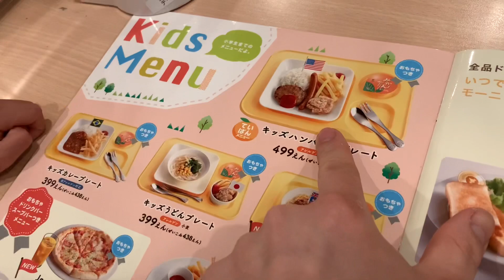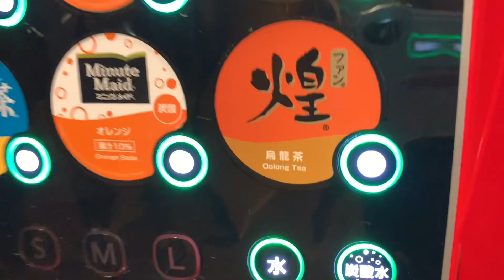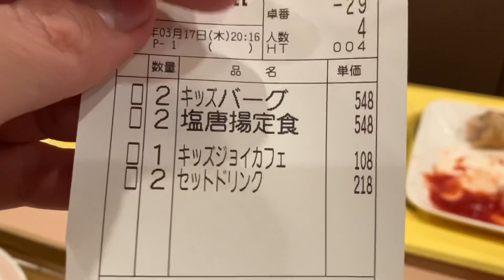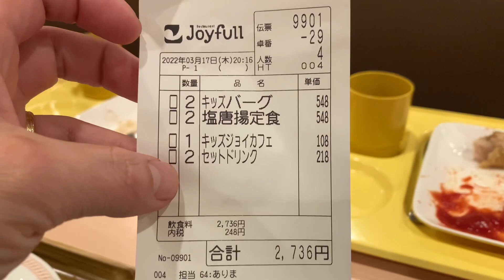NOSSA ROTINA DE JAPÃO 🇯🇵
Fala família! Mais um vlog da nossa rotina de Japão!